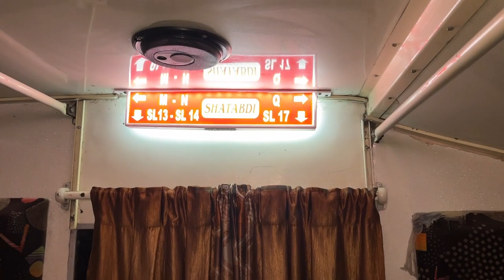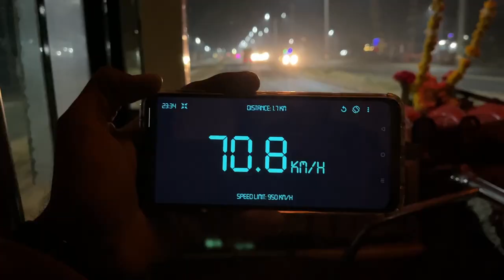AC SLEEPER Bus Journey in Shatabdi Travels